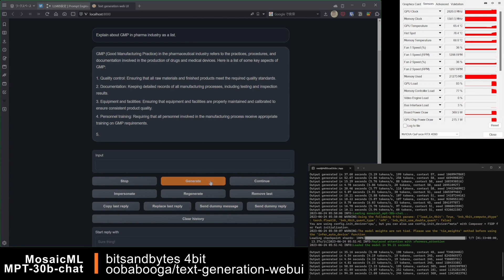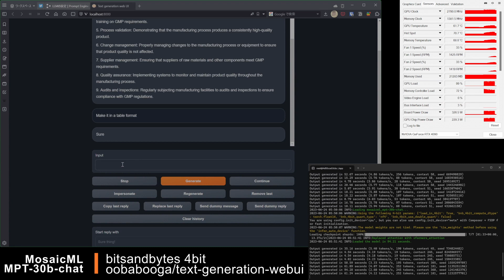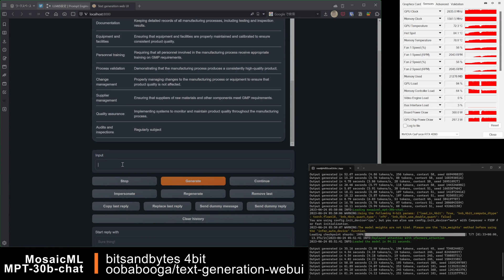MPT-30b-chat 4bit test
system config: i7-12700K, 96GB RAM, RTX4090
model: MosaicML/MPT-30b-chat
UI: oobabooga/text-generation-webui
loader: transformer bitsandbytes-4bit